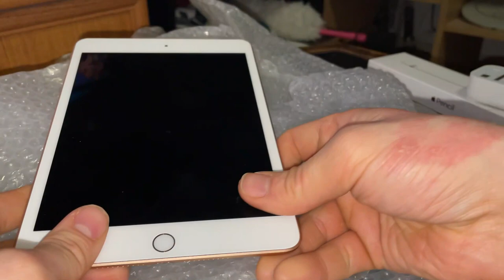Apple Ipad Mini 2019 Unboxing | ASMR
HONOURABLY COURT A WOMAN FROM SWITZERLAND, MARRY AND THEN MAKE LOVE TO HER!